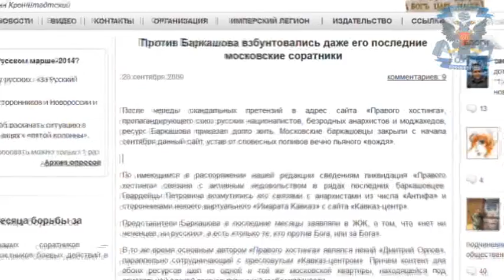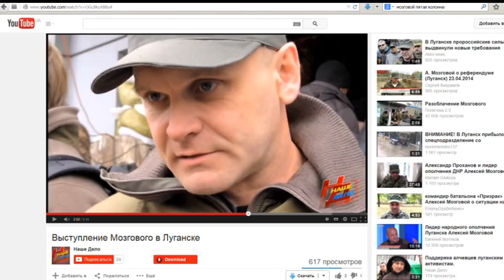Вам не нравится порядок? А нам не нравится бардак!